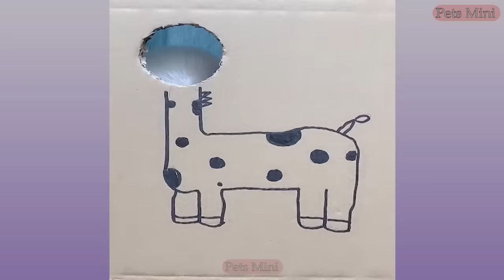Funny and Cute Dog Pomeranian 😍🐶| Funny Puppy Videos #71